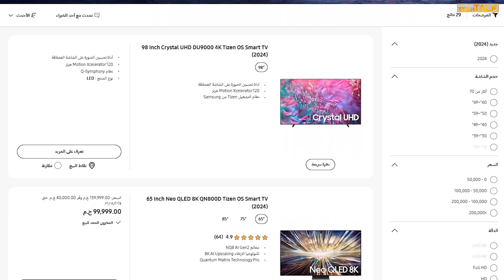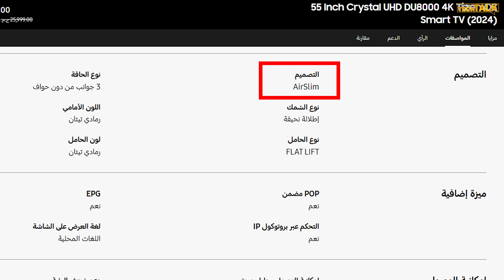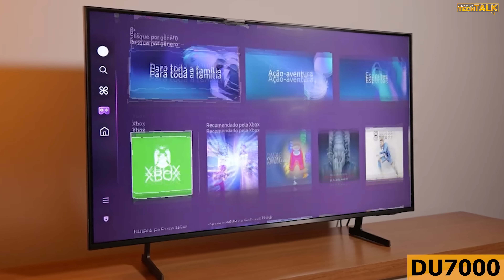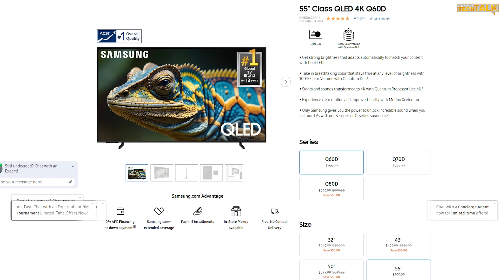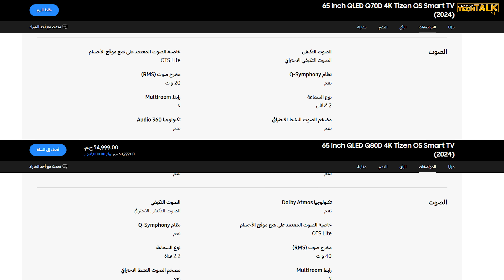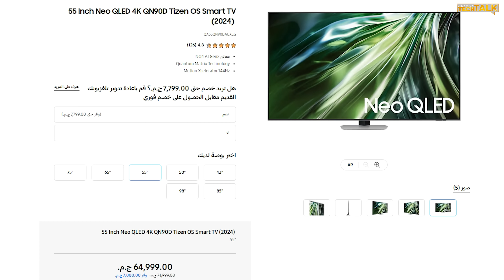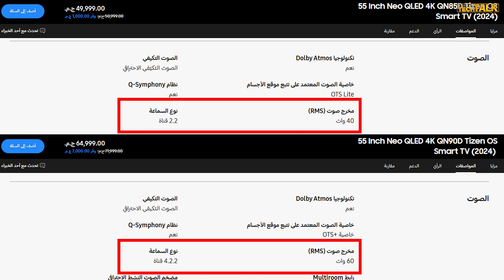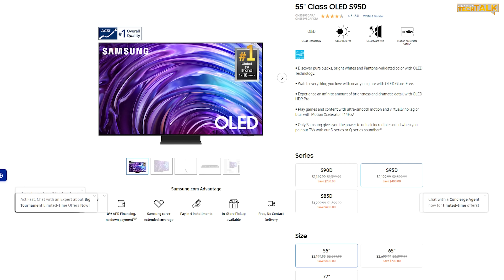شاشات سامسونج الجديده 2024 بالترتيب 🔥 من الأفضل للأسواء | افضل شاشات التلفزيون 2024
إذا كنت تفكر في شراء شاشة سامسونج جديدة لعام 2024، فالفيديو هذا لك! 📺✨ نقدم لكم ترتيب شاشات سامسونج لهذا العام، مع مقارنة شاملة لأفضل الموديلات من حيث:

تقنيات العرض: Neo QLED، OLED، Mini LED 🔥
أفضل شاشات 4K و8K 🎥
خيارات للألعاب، السينما المنزلية، والاستخدام اليومي 🎮🏠
تابع الفيديو لمعرفة أي شاشة سامسونج 2024 تناسب احتياجاتك وميزانيتك في السعودية والإمارات! 🌟

في هذا الفيديو ستتعرف علي شاشات سامسونج الجديده 2024 بالترتيب من الأسواء للأفضل و علي افضل شاشات التلفزيون 2024 بالإضافه الي اسعار شاشات سامسونج و يمكنك إستخدام الروابط التاليه للشراء:

يمكنك إستخدام كوبون خصم BQ65 للمشتروات من موقع نوون